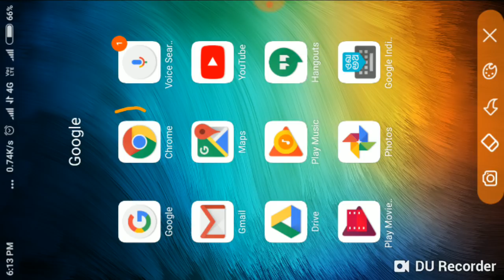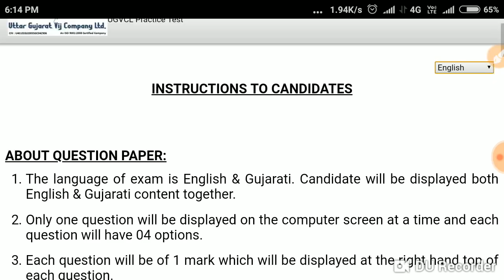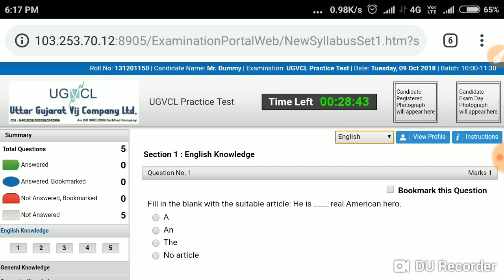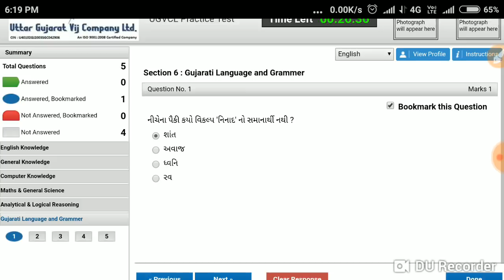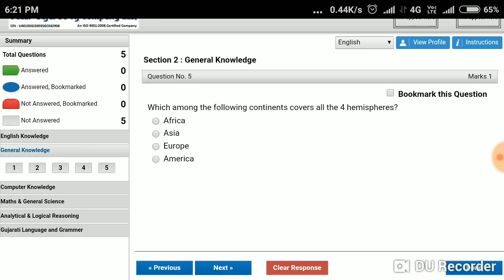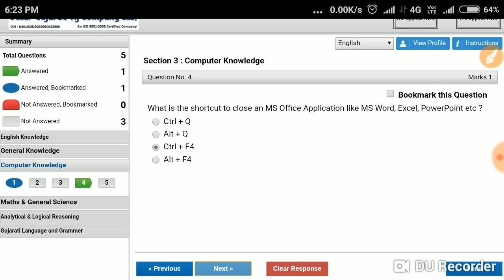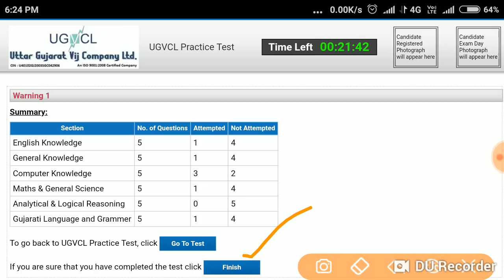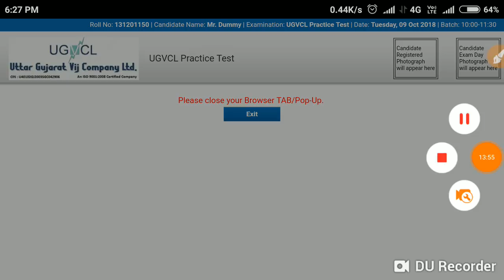How To Attempt UGVCL Vidhyut Sahayk Online Test | UGVCL exam information in gujarati | kicugvcl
How to attempt UGVCL Junior Assistant Exam
UGVCL exam information in gujarati
ALL about UGVCL exam in Gujarati

ugvcl, ugvcl paper solution, ugvcl junior assistant exam date 2020, ugvcl exam date 2020, ugvcl exam, ugvcl exam paper, ugvcl syllabus, ugvcl bill check, ugvcl online bill payment google pay, ugvcl online bill payment phonepe